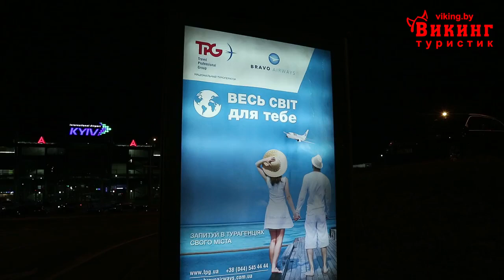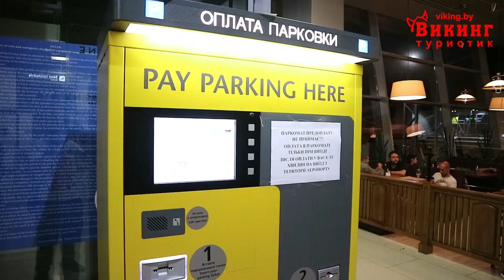Аэропорт "Жуляны". Киев